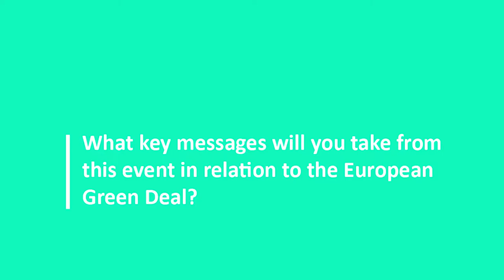Pär Holmgren, MEP, on circular economy and the European Green Deal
Interview after the meeting on 'Delivering circular economy through the European Green Deal:
 policy solutions for high-impact sectors such as textiles', 5th December 2019 in the European Parliament.